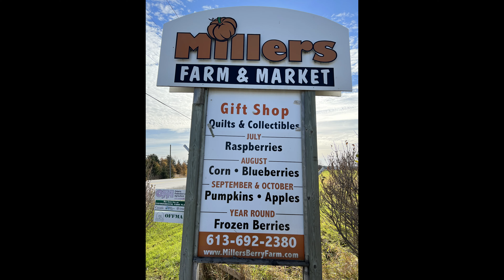Miller’s Farm - Pumpkins